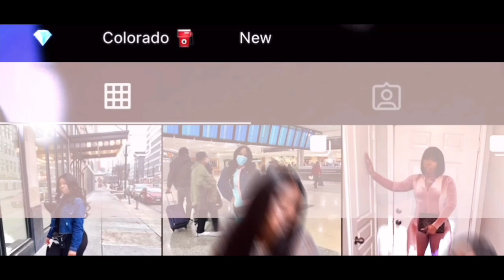storytime: i fought after graduating hs and went to jail for the first time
WATCH IT TO THE END hi! welcome to my channneeell this is a story time about the time I got into a fight after graduating high school.. went to jail after